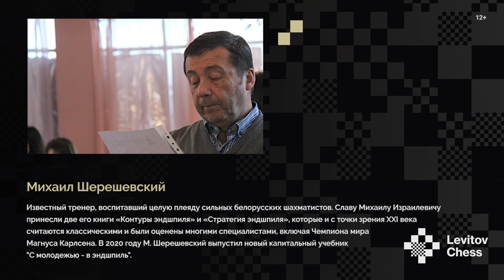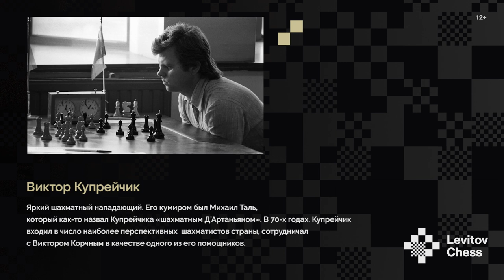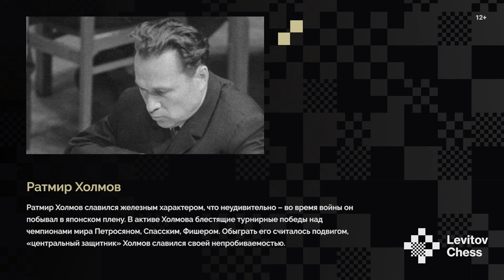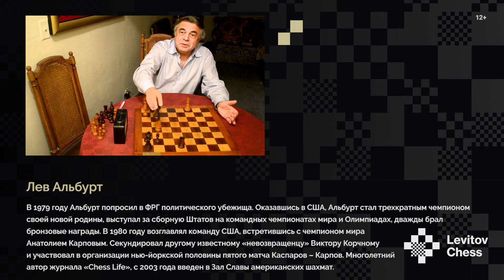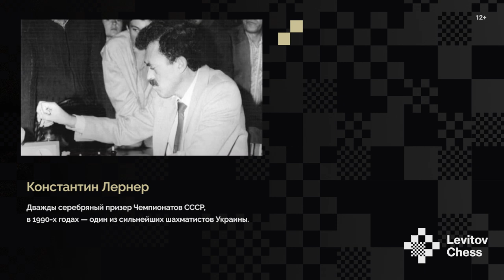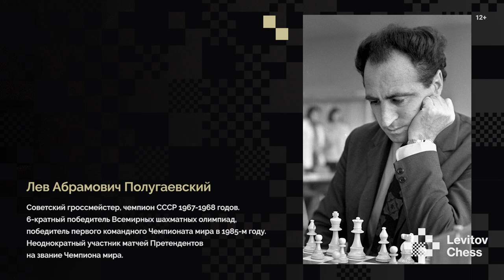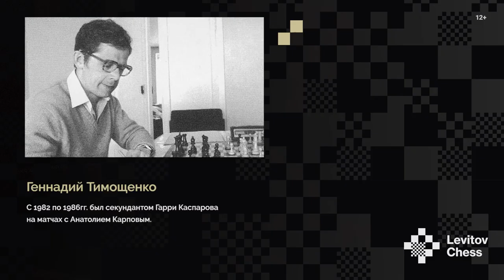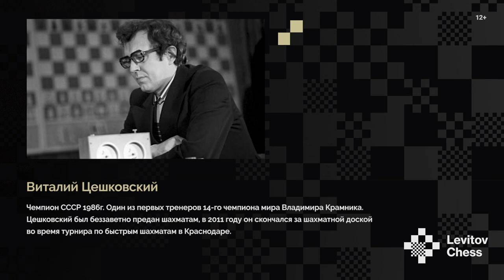24 HOURS WITH GARRY KASPAROV // Episode 4: "Mama, that’s it, don't let's meet again!"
There are turning points in each and every biography, even in the brighest ones. For Kasparov, call that the Sokolsky Memorial in Minsk, to which the 14-year-old Candidate Master with no international rating was admitted only on the urgent recommendation of former World Champion Mikhail Botvinnik, who promoted his best student.

Garry made it there as a little-known young talent who struggled making his way forward. He left as a mature player, who was already beginning to be feared, winning 11 games and exceeding the norm of a master of sports by 3.5 points. "I threw all of my pieces forward then and went all-out, attacked, sacrificed!" Kasparov explains with joy. "Average Masters could no longer withstand such pressure and lost to me without much resistance... Those who were stronger, when they received all this, were completely at a loss!"

The young player from Baku was pleased not only with the brilliant  results he showed, but also with the quality of the games itself: "I had something to show Botvinnik at the last session of his school in 1978."

His self-confidence was getting higher: "Now I had no doubt that my life path would be connected with chess!" . This led Kasparov to a new, no less significant achievement. A few months later in Daugavpils, fighting in a tournament full of Grandmasters, Kasparov pulled a rabbit out of his hat: at the age of 15 he won the right to play the holy of holies of chess, the highest league of the U.S.S.R. Championship.

Garry was no fluke during the 46th U.S.S.R. Championship in Tbilisi. He scored 50% of the points and guaranteed himself the right to participate in the top league in the next U.S.S.R. Championship.

How was such a breakthrough even possible? How come such a young man so easily coped with the best Masters and Grandmasters of the country? With his today perspective, Garry Kimovich gives an accurate and exhaustive explanation to all of that.